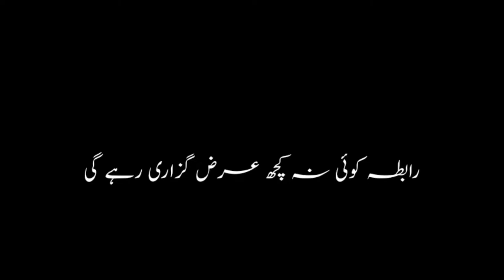black screen status ||new sad status||Moeen Writes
Hi gays'My name is Moeen khan.My channel is about black screen poetry.All kind of urdu poetry.
 Iqbal Poetry
 Ahmad Faraz Sad Quotes in Urdu
 Ghalib Shayari
2 Lines Quotes in Urdu
Urdu ghazal
Sad Urdu Shayari
Bewafa PoetryGhalib Shayari
Shayari Poetry
SMS Eid Poetry
Text Iqbal Shayari
 Best Urdu
Shayari Ahmad Faraz Poetry
 Ishq Poetry Saghar
Siddiqui Urdu Shayari on Life